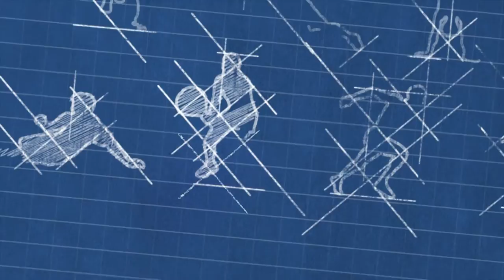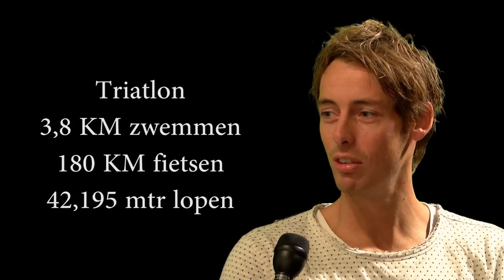Dommel Sportland 10 maart